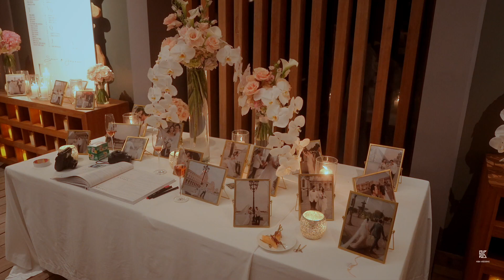Emotional | Destination Wedding | Wedding Videography | Wedding Film | Vinh Hy | Jason & San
After the turmoil of a postponed wedding due to the COVID-19 pandemic, their long-awaited day finally dawned. The venue was adorned with flowers, and joyful tears, and laughter filled the air. It was a celebration not just of love, but also of resilience and hope, making their dream wedding an unforgettable and emotional experience.

Groom and Bride: Jason & San
Videography: Kiba Wedding
Planning, concept, styling, and coordination by The Planners
Photography: Phan Tien Photography
Makeup: Tung Chau
☆ Music for my films: I use for my background music needs.